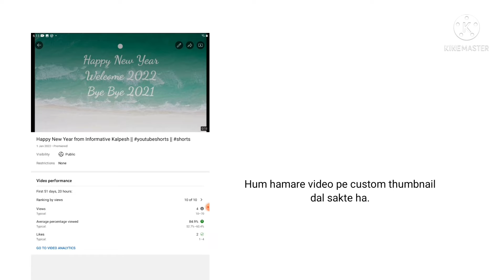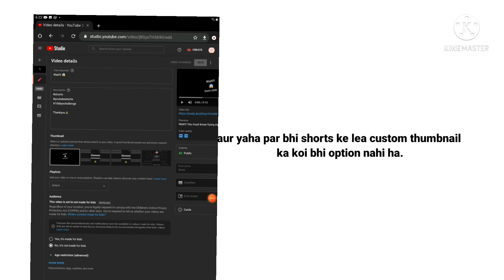Custom thumbnail option not available for youtubeshorts ||New update 2021|| Important update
hello guys kaise ha ap sabhi log
To apa sab ko bhot bhot thankyou.

Thankyou🙏